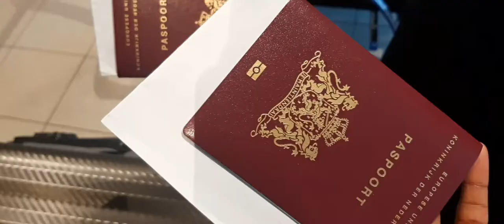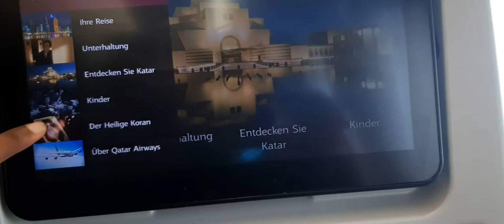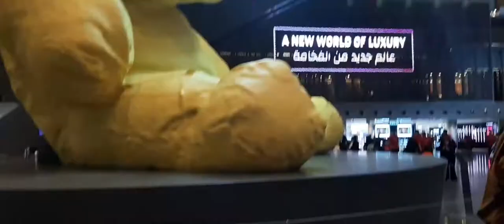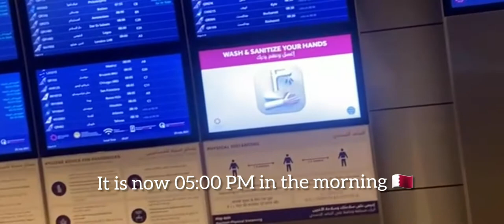(VLOG1#) Bye bye Netherland| Xamar cadey| I'm coming